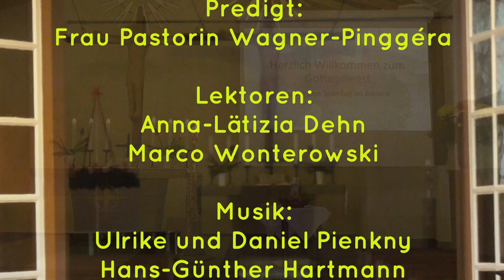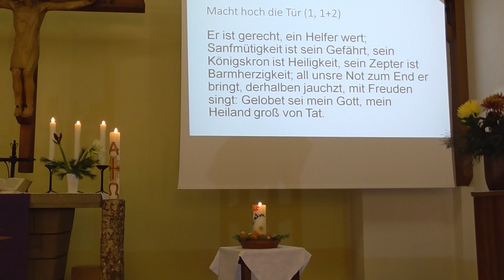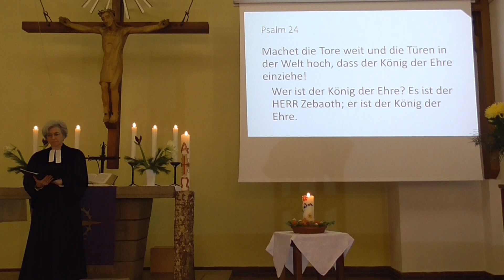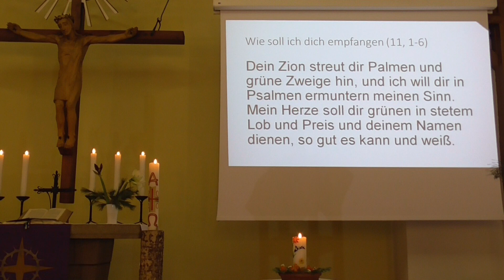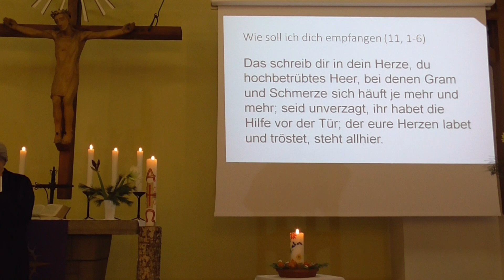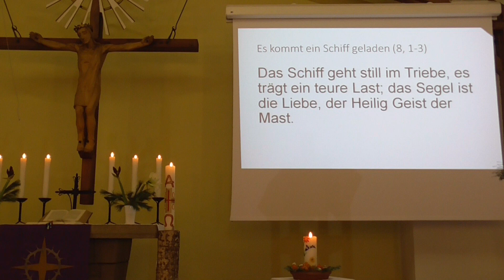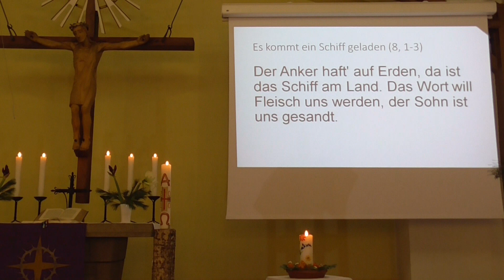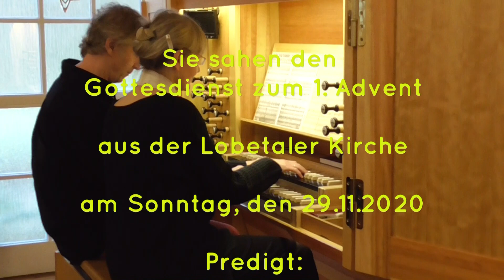Gottesdienst zum 1. Advent aus Lobetal 29.11.2020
Adventsgottesdienst aus Lobetal
Predigt: Frau Pastorin Wagner-Pinggéra